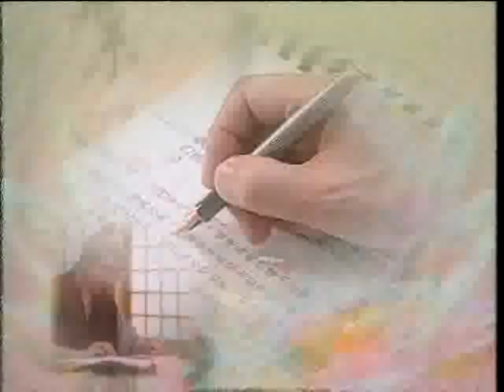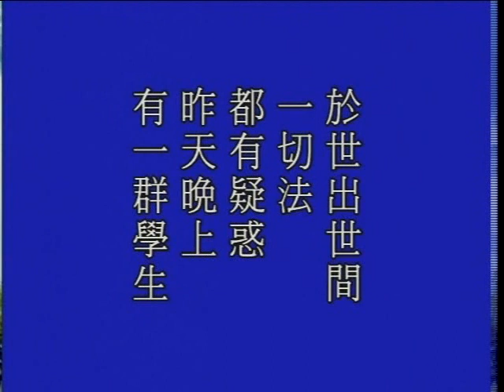大方廣佛華嚴經 1263b